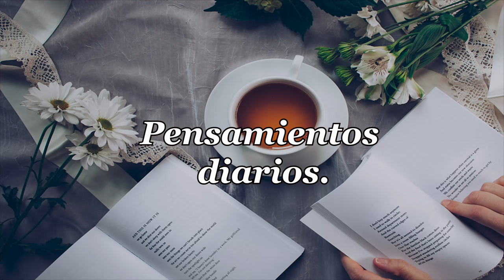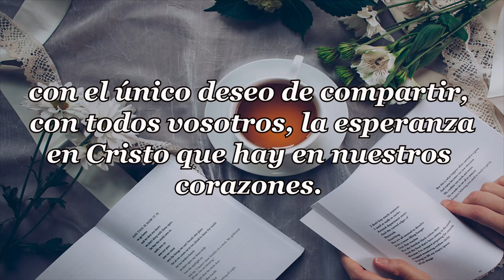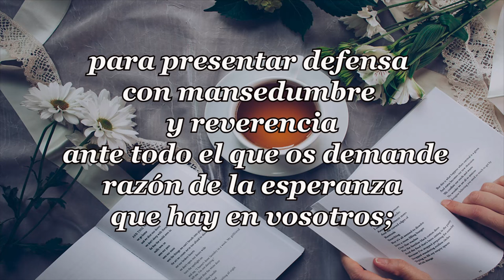483-IMPACIENCIA Y FE